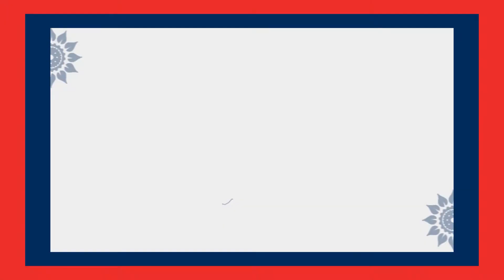Director Sukumar About |Chavu Kaburu Challaga Story |latest movie updates| Andhra life tv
Watch Here :Director Sukumar About |Chavu Kaburu Challaga Story |latest movie updates| Andhra life tv
Thanks Sukumar Sir# Karthikeya#SpeakingMovie UpDate#